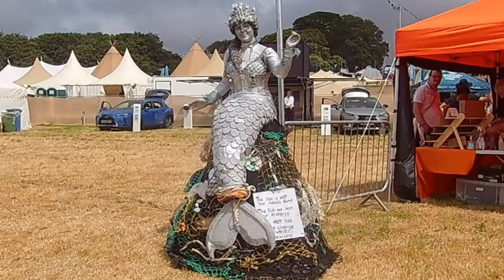The Washed Up Mermaid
The Washed-Up Mermaid was created by Laura and Ross Wheeler of Hotch Potch Performance.

Video shot at Rock Oyster Festival 2021

Original Music by Laura Wheeler